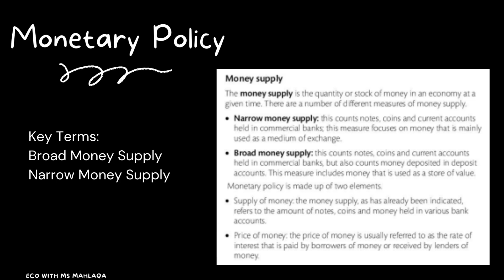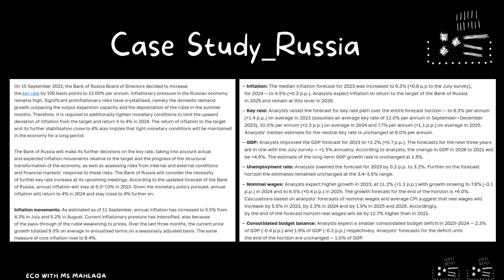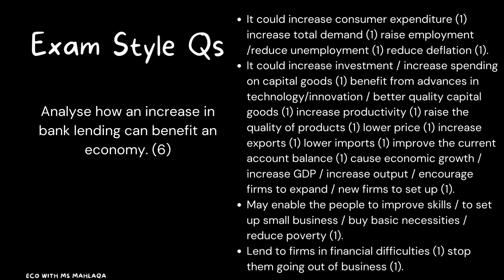Monetary Policy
Quick revision video and exam style questions on Monetary Policy for GCSE Economics. Credits for the animation go to @canva